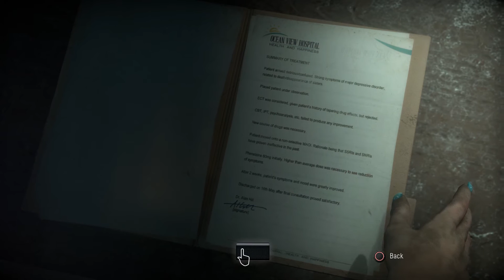Until Dawn Walkthrough Part 12 Hanging By A Thread